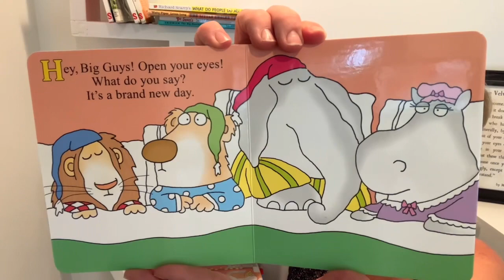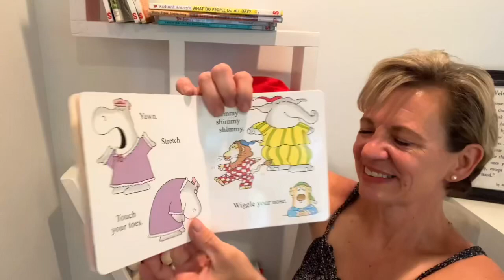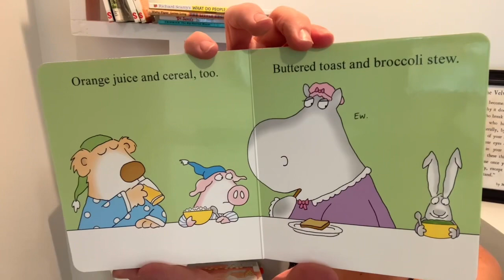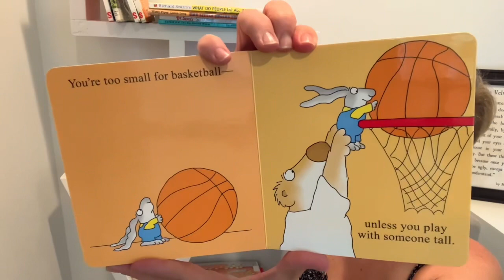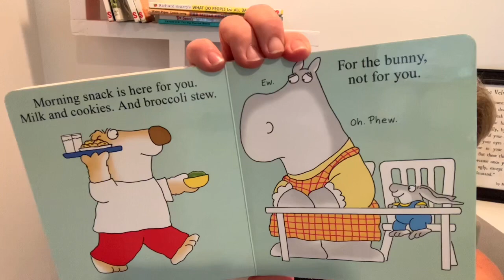Hey! Wake Up! By Sandra Boynton - Story Time - Read-Aloud with Lou Lou The Library Lady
Join Lou Lou the Library Lady for a story time adventure! Hey! Wake Up! By Sandra Boynton

100% of these earnings are used to purchase books to be donated to children’s charities.